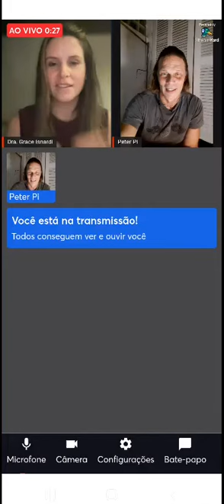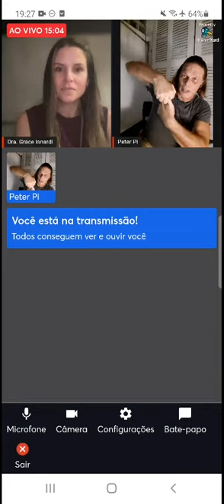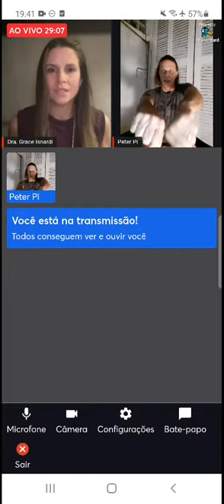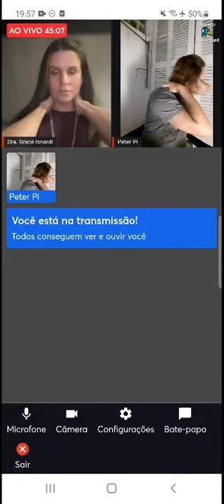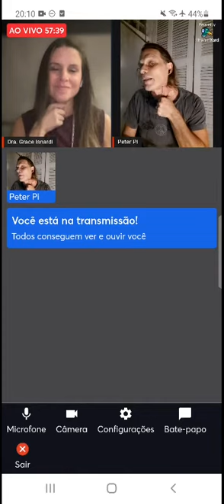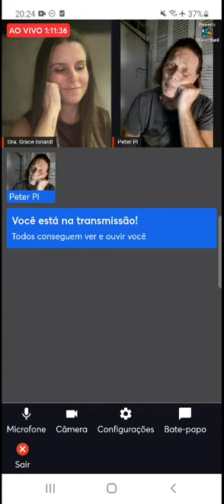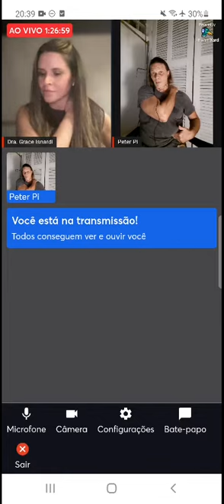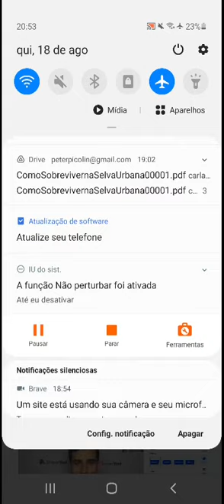distúrbios do maxilar, atm, zumbido no ouvido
como liberar pela cinesiologia a mordida cruzada, o atm, o tinitus, o ranger dos dentes